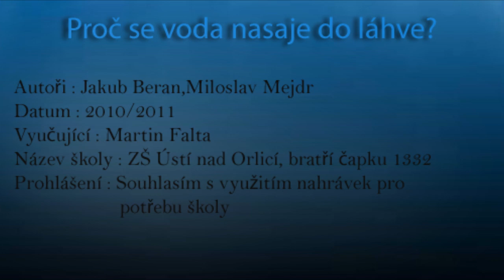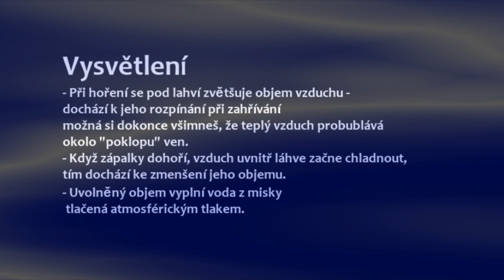Pokusy z fyziky - Proč se voda napustí do láhve?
Autoři : Jakub Beran a Mejdr Miloš.Enjoy ;) .. for song send me PM